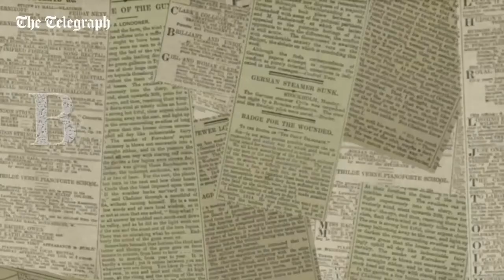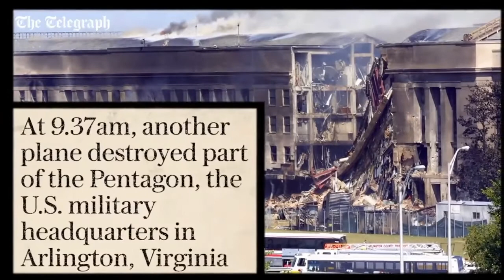September 13, 2021